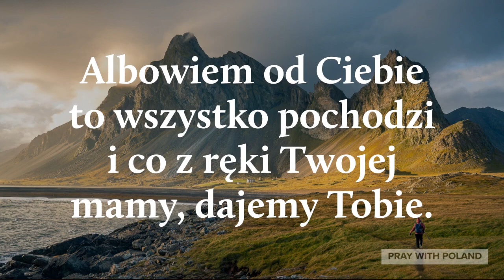Cytat Na Dziś #75 (Bez Muzyki)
Created By: Pray With Poland
Voice By: Pray With Poland